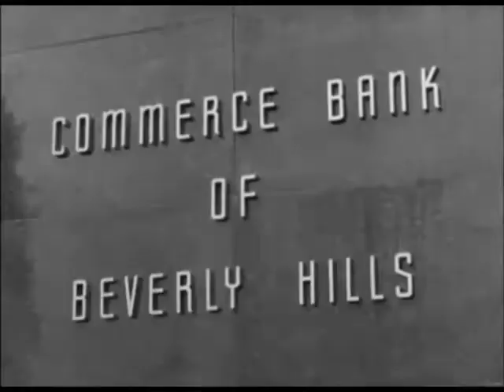The Beverly Hillbillies S01E01-The Clampetts Strike Oil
Starring
Buddy Ebsen
Irene Ryan
Donna Douglas
Max Baer Jr.
Raymond Bailey
Nancy Kulp
Bea Benaderet
Harriet MacGibbon
Opening theme "The Ballad of Jed Clampett" played by Lester Flatt & Earl Scruggs